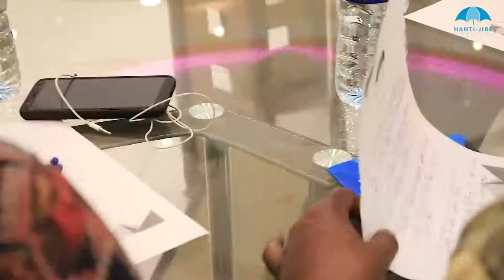Qorshaynta Iyo Isku-Dubba Ridka(Planning and Organizing)+ Kalmadda Hawlwadeen ka Telesom